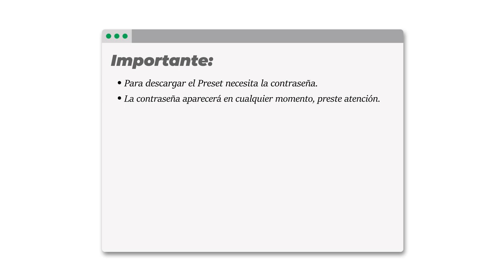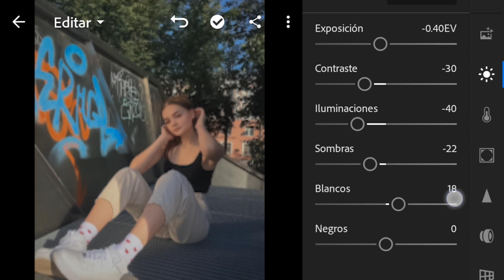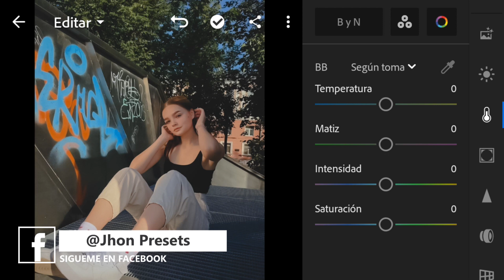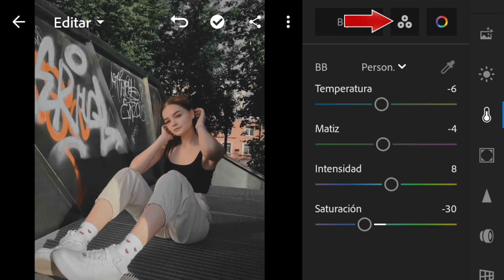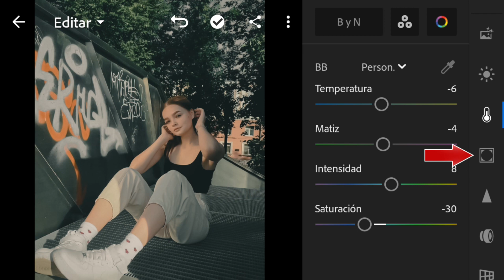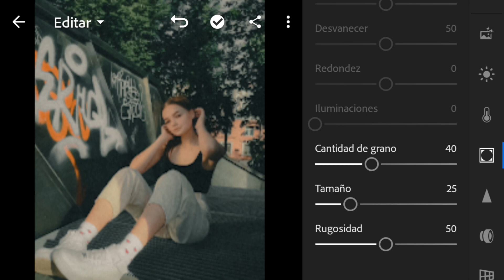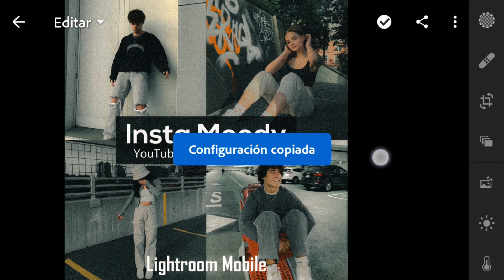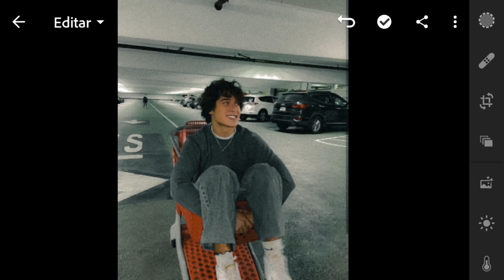Comó Editar en Lightroom Mobile "INSTA MOODY" | Tutorial + Presets Gratis (DNG)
Recuerda darle Me Gusta👍 y Compartir↗️ para más Presets Gratis y si eres nuevo por aquí, Suscríbete✅ y activa la Campana de Notificaciones🔔️️️ para que no te pierdas ninguno de los próximos videos :D
*FORMAS DE OBTENER ESTE PRESET:*
1. Puede seguir los pasos de edición del video (editar manualmente).
2. Puede descargar el Preset (Android y iOS), pero necesita una contraseña de 4 dígitos.

*NOTA:* No olvides actualizar tu aplicación de Youtube a la última versión.

*INSTRUCCIONES PARA OBTENER LA CONTRASEÑA:*
📌La contraseña aparecerá en la esquina superior derecha como una tarjeta (i).
📌Aparecerá en cualquier momento, asegúrese de prestar mucha atención.
📌Procure no saltarse partes del video o no aparecerán las tarjetas.
📌La contraseña consta de 4 dígitos y aparecerá separada en 2 partes.
📌Ejemplo:
     [1]Contraseña: 12
     [2]Contraseña: 34
📌Por último si ha encontrado ambas partes lo único que tiene que hacer es combinar contraseña [1] y [2] para descargar el "Preset", en el ejemplo anterior la contraseña sería 1234.

*TIPS✅:*
•Si quiere obtener la contraseña de manera rápida solo "aumente" la velocidad del video, a velocidad x2.